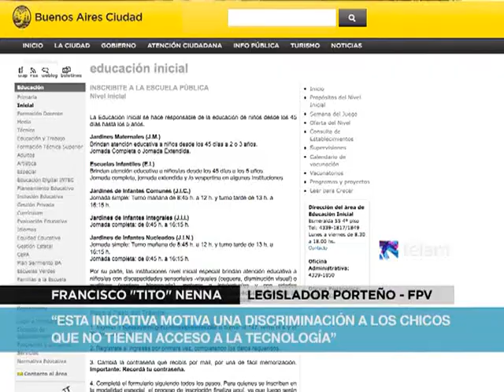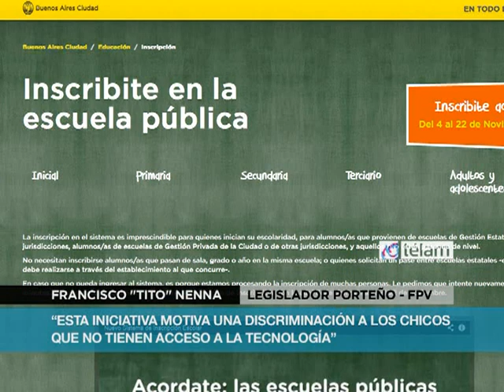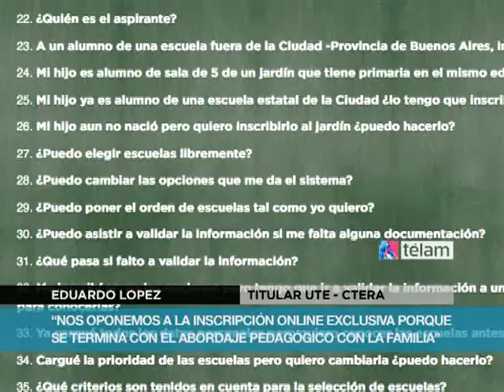Legisladores y docentes rechazan la inscripción Online en las escuelas públicas.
El gobierno porteño inició este lunes la inscripción a través de Internet para las escuelas públicas porteñas, a pesar del rechazo que generó esa modalidad exclusiva de inscripción en la Defensoría de la Ciudad, sindicatos docentes y legisladores.

El pasado jueves, el juez en lo contencioso administrativo Osvaldo Otheguy emitió un fallo en que dio dos días de plazo para que el gobierno porteño brinde información sobre el sistema de inscripción on line, en el marco de un amparo que presentó la Defensoría de la Ciudad.

"El gobierno todavía no explicó ni dio información acerca de este sistema de inscripción y comenzó a funcionar igual", dijo a Télam Claudia Mario, pro secretaria de prensa de la Unión de Trabajadores de la Educación (UTE).

 "No estamos en contra de este tipo de inscripción pero queremos que sea una opción. Que el que quiera inscribir a sus hijos mediante esta herramienta lo haga pero que el que prefiera ir a la escuela, conocer a los directivos y los maestros lo pueda hacer", agregó.

Mario, consideró que esta modalidad es "absolutamente despersonalizada" y que "en vez que ayudar a crear un vínculo y una relación entre la escuela y la comunidad, hace que cada vez las familias estén mas lejos de las escuelas".

La sindicalista aseguró que esta modalidad "deja afuera a muchas  familias que no cuentan con los recursos informáticos" y consideró que el gobierno porteño "pretende llevar medidas como ésta que son  de maquillaje de la educación".

"Nos gustaría que se dedicara más a realizar obras concretas, que se construyan las escuelas que se necesitan en la zona sur o que se termine la escuela del Polo educativo de Mataderos", enfatizó Mario.

En tanto, la legisladora porteña por el frente progresista popular,maría elena naddeo, sostuvo que "es una medida que bajo una aparente modernización tecnológica está desviando familias a la escuela privada"

Por su parte, Francisco "Tito" Nenna, aseguró que "esta iniciativa motiva una discriminación a los chicos que no tienen acceso a la tecnología"

La inscripción on line establece que las familias que deseen anotar a sus hijos en las escuelas publicas porteñas deberán hacerlo a través de la página

Para obtener información sobre el sistema el gobierno porteño dispuso el numero 147.